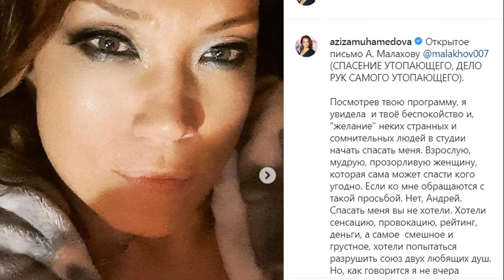Азиза разозлилась на Андрея Малахова и его разоблачающую передачу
Недавно Азиза впервые вышла замуж за молодого ресторатора итальянца Александро Лортэ. В передаче «Прямой эфир» Андрей Малахов и эксперты усомнились в правильном выборе певицы. Нашлись люди, которые называли себя знакомыми мужа Азизы. Они говорили, что никакой он не Александро Лортэ, а Александр Соколов из Липецка. Азиза разозлилась на Андрея Малахова и его разоблачающую передачу и попросила в  Instagram оставить ее с мужем в покое.

YouTube-канал "Прикинувшись овечкой" - это источник онлайн-новостей о жизни звезд шоу-бизнеса.
Оставайтесь в курсе всех последних слухов и сплетен о знаменитостях, их любовных отношениях, кто с кем встречается, недавние разводы, новые связи и многое другое: